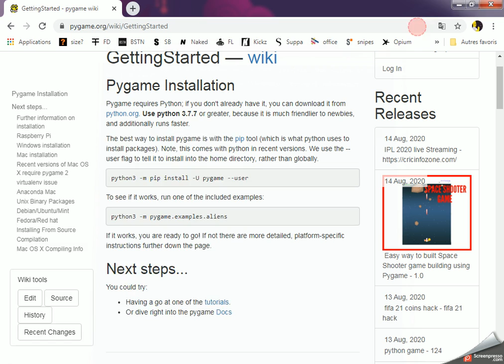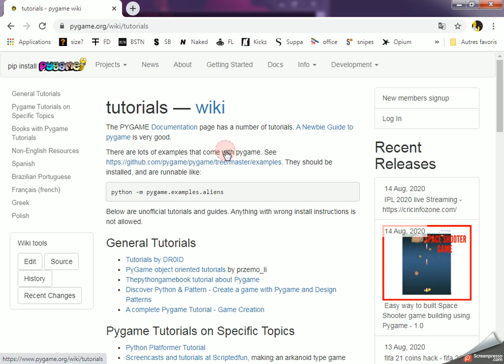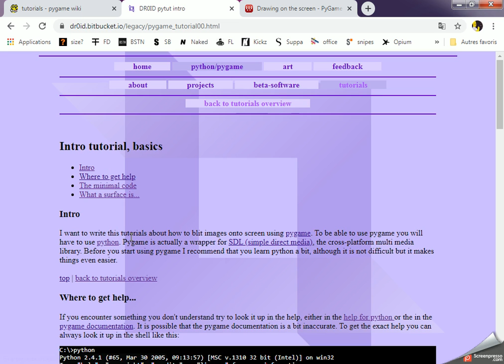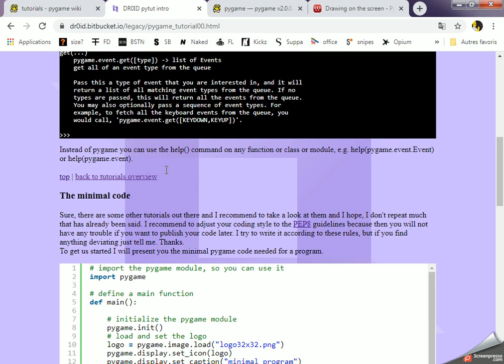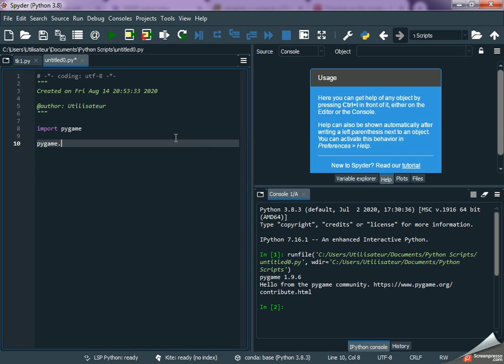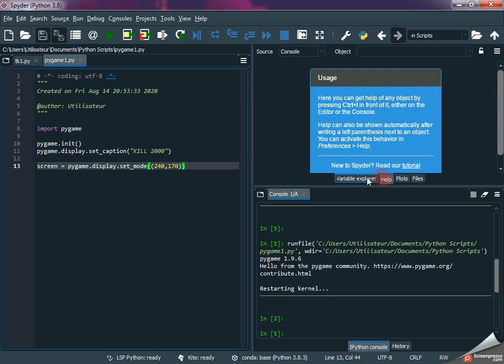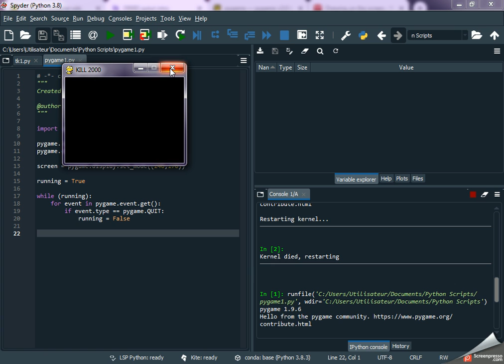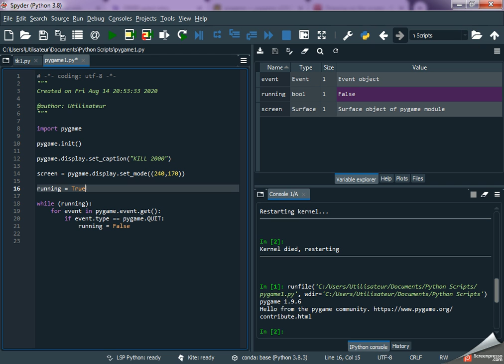PyGame 01 : le code minimal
init
display.set_caption()